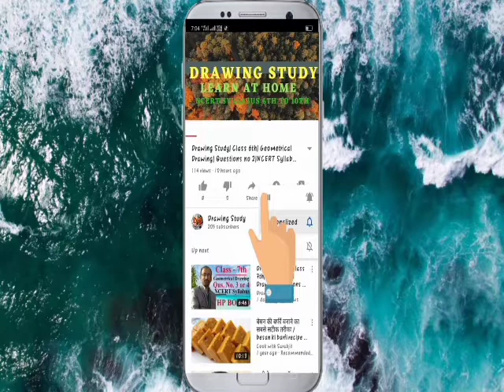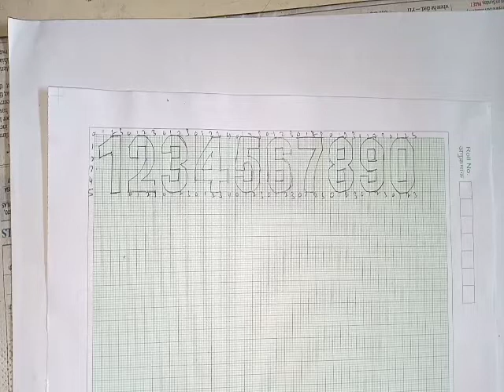How to draw Counting on the Graf paper| ग्राफ पेपर पर गिनती कैसे लिखें| NCERT Syllabus